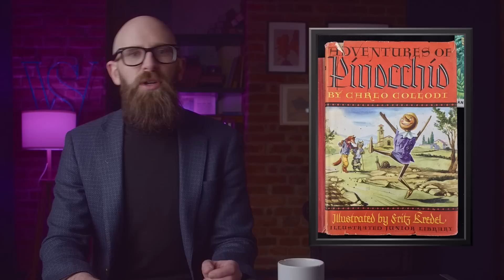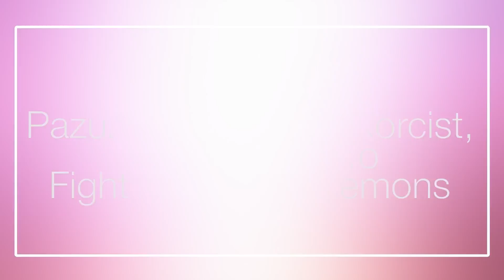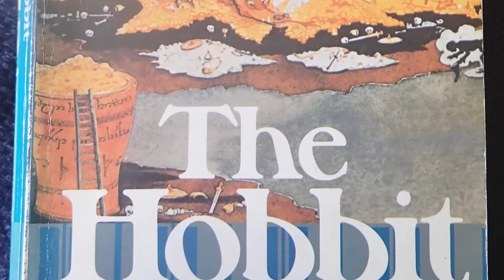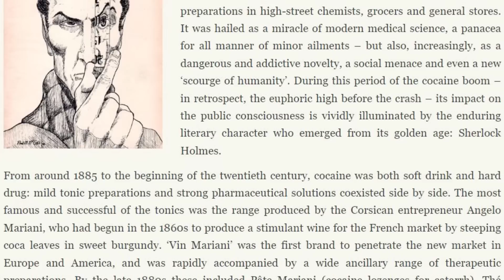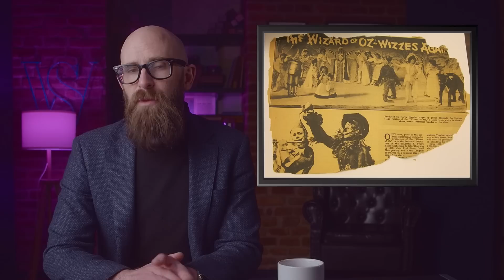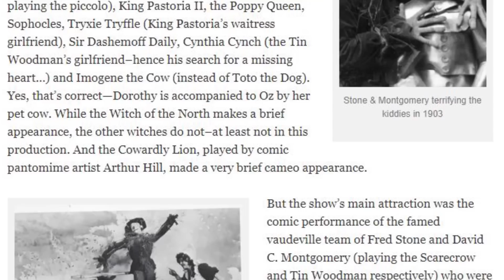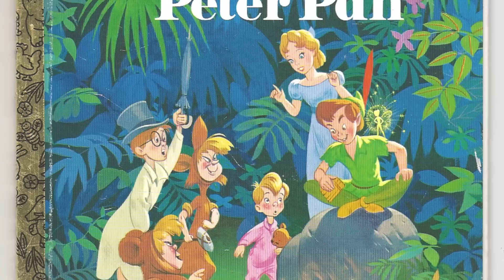10 Original Ideas That Completely Change Popular Stories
It's risk-free with Nords 30-Day money-back guarantee!